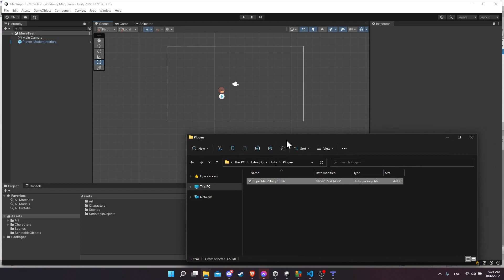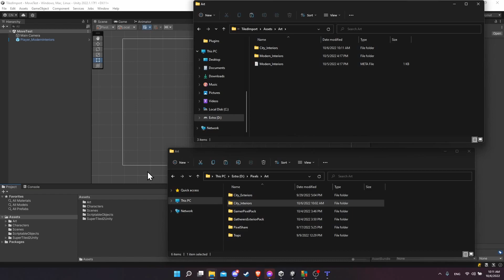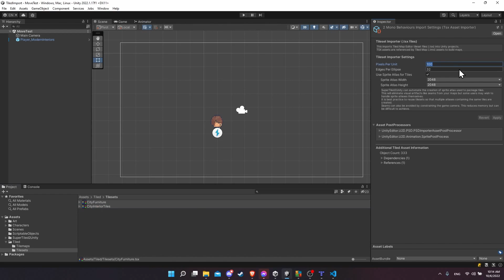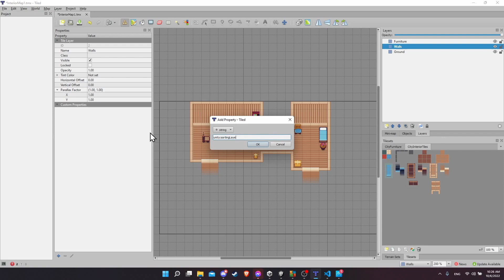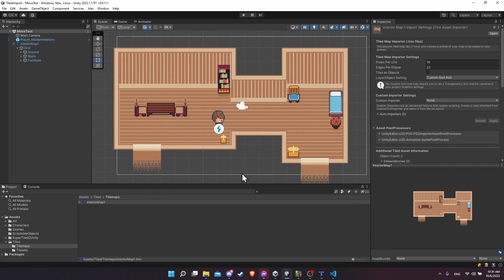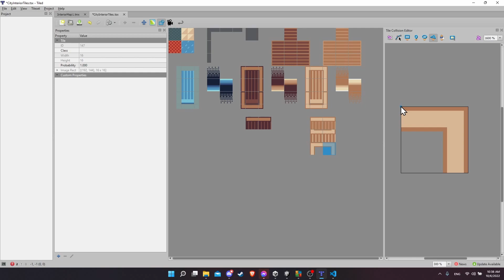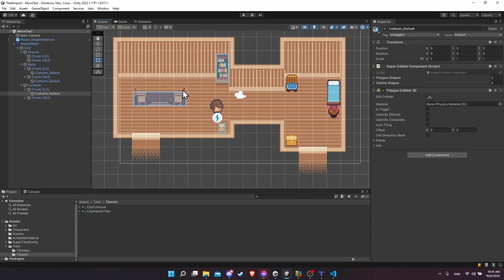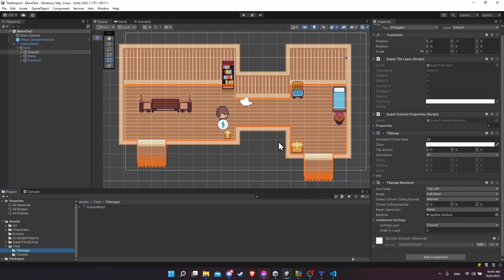How to Import Tiled Maps FAST with Collisions and Sorting - SuperTiled2Unity Tutorial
How to use this awesome plugin to bring in your Tiled editor maps into your unity games with collisions and sorting layers included.

00:00 - What to Expect
00:40 - Installing
01:06 - Importing Tilemap, Tilesets, and Spritesheet PNGs
03:42 - Pixels per Unit Import Setting
04:24 - Tilemap Sorting Layers
08:29 - Tilemap Custom Sort Axis Setting
09:43 - Adding Collisions to Tilesets
15:40 - Wrapup